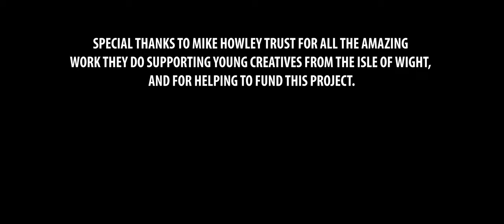Liam Burke - The One (Official Video)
Official music video for "The One" by Liam Burke

For original music, covers, spoken word videos, vlogs, and much more!!